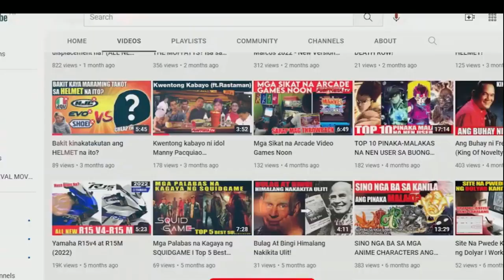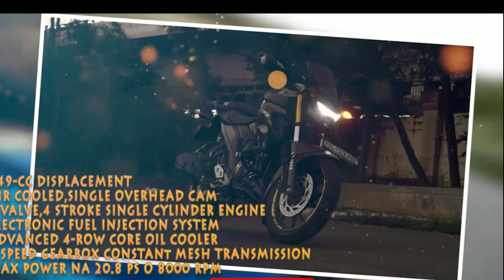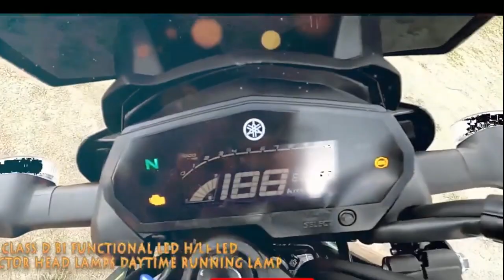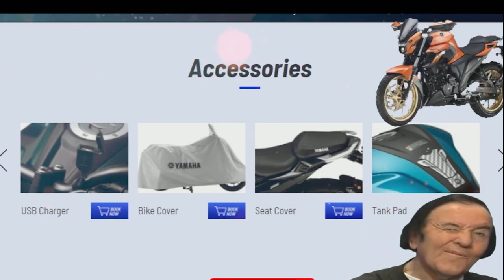New Yamaha FZS25-BS6 (2022)PREDATOR LOOKS!!